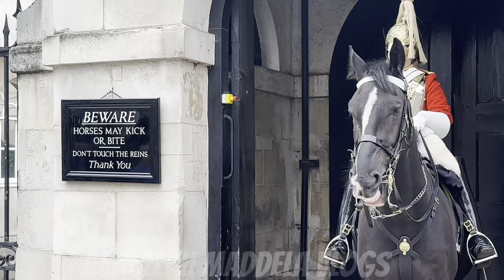WHAT THE TOURISTS DOES TO KING’S GUARD IS DISRESPECTFUL